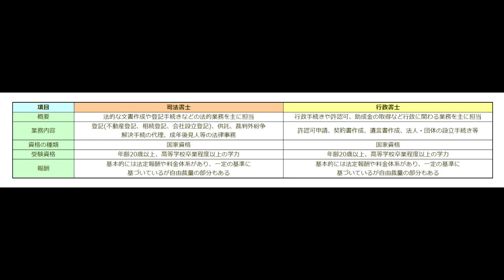【法律】司法書士と行政書士の違いとは？【アトムミニ】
「こんにちは、」

司法書士や行政書士。

言葉は聞いたことあるがよく知らない。

このような人も多いかと思います。

今回は、司法書士と行政書士の違いと私の感想を紹介します。